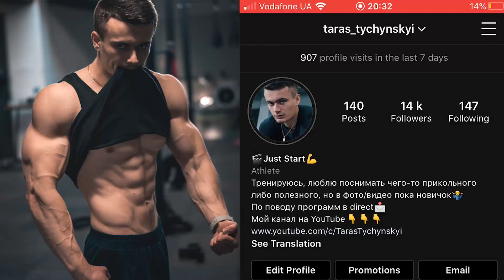Тарас Тычинский. Натуральный бодибилдинг и калистеника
Несколько моментов из тренировок... Мотивация короче))